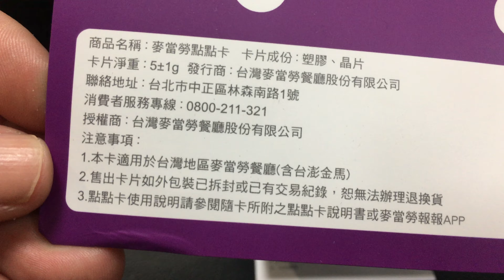麥當勞 點點儲值卡 啟用 Mcdonald's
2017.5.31 麥當勞 點點儲值卡 啟用 Mcdonald's